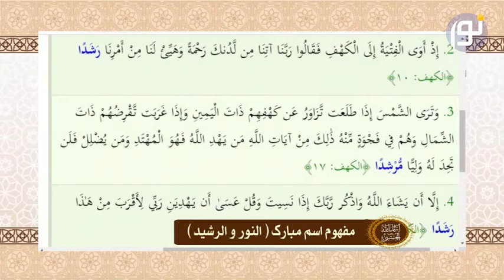سوره کهف و داستان اصحاب کهف